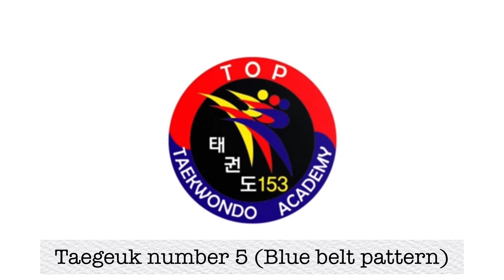Singapore Taekwondo Taegeuk number 5 (Blue belt pattern 20 steps) Singapore Master Jo